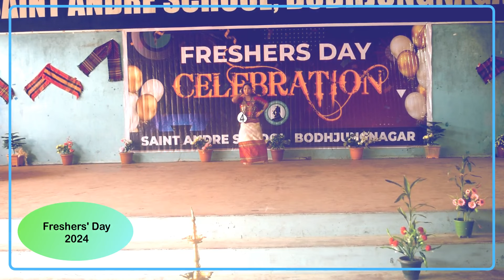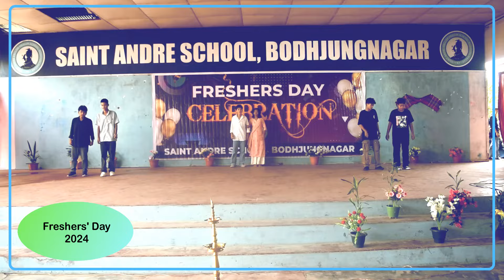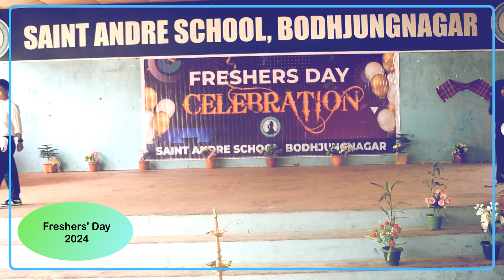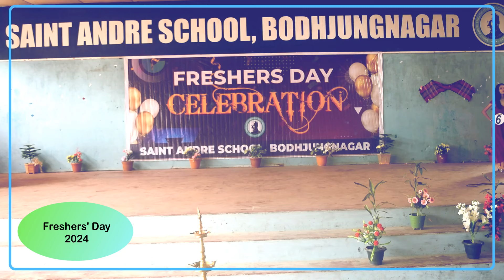Freshers Day 2024 | Saint Andre School Bodhjungnagar